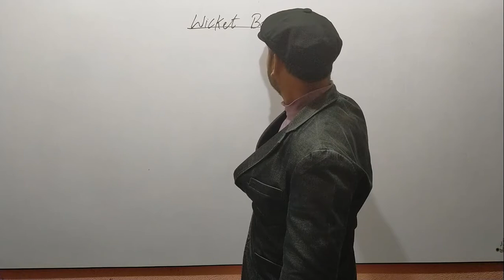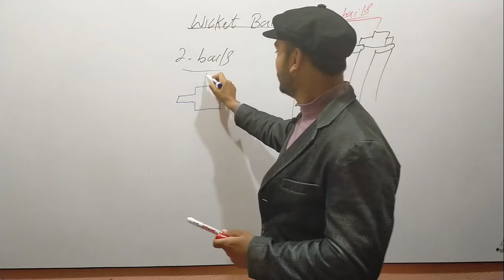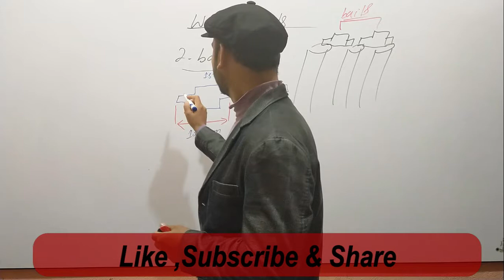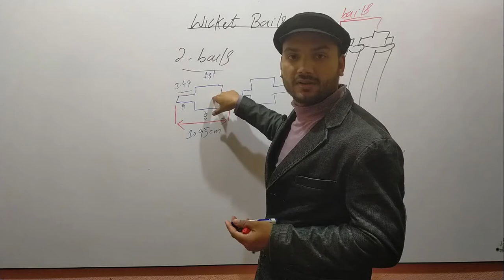Measurement of Cricket Bails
The answer on this question is defined this  lecture in a detail